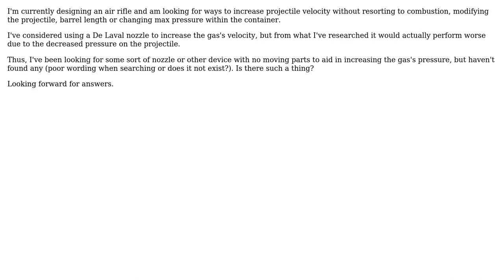Engineering: Device with no moving parts to increase fluid pressure?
With thanks & praise to God, and with thanks to the many people who have made this project possible! | Content (except music & images) licensed under CC BY-SA | Music | Images & others | With thanks to user windows_x_seven null user Rhodie and the Stack Exchange Network Trademarks are property of their respective owners. You are responsible for your own actions.